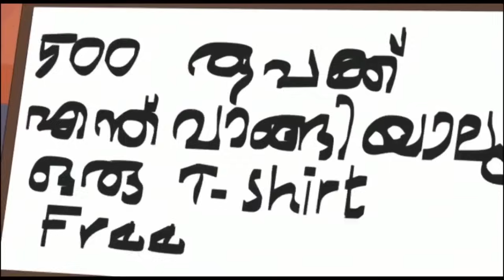Tintu Mon Comedy | School | Tintu Mon Non Stop Comedy Animation Story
Watch Tintu Mon Comedy | School | Tintu Mon Non Stop Comedy Animation Story
Tintumon is a joke character. This character was created and spread like a viral phenomenon through text messages in mobile phones. Later, the popularity increased to such an extent that leading bookmakers also published books on Tintumon jokes. Tintu going school.